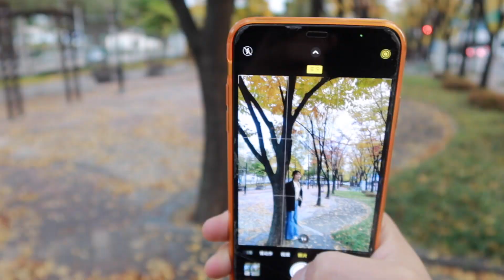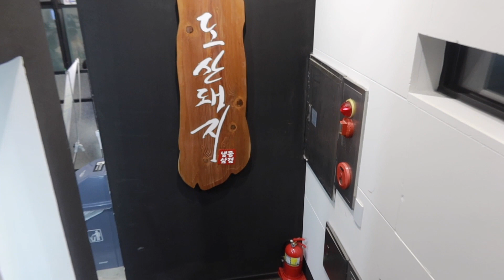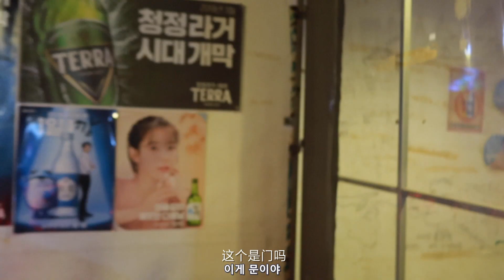[KoreanSub] 가을메이크업🍂和欧巴的幸福周末！秋季红茶妆容GRWM ｜ Renasteps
날씨너무 춥네요ㅠ 그래도 화장하고 나가서 데이트~
전에 팬분들 롬앤제품중에 제가 젤좋아하는템 어떤거냐고 많이 물어보셨는데
이번GRWM에 롬앤제품진사랑 유지아가~
제 애정템 강추템 대공개~~~💗
天气逐渐变冷啦 找了一个周末和欧巴一起去约会 撸一个属于深秋的妆容 作为romand真爱粉 很多朋友有问我过 romand最值得买的item是什么！小刘今天就来分享给你们～

♥ Taobao - （美妆）美就完事了（珠宝）bonbon珠宝